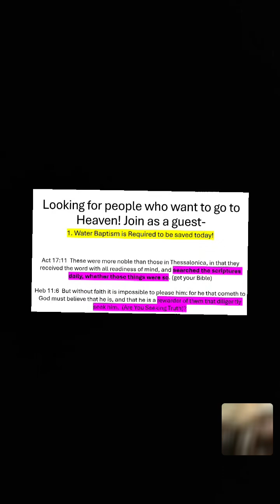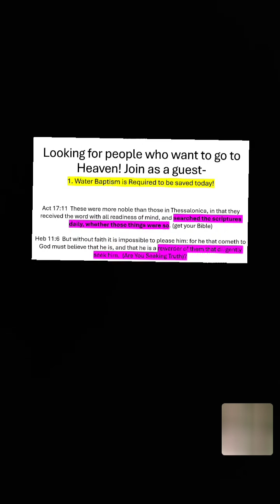Tony the Baptist on tiktok,